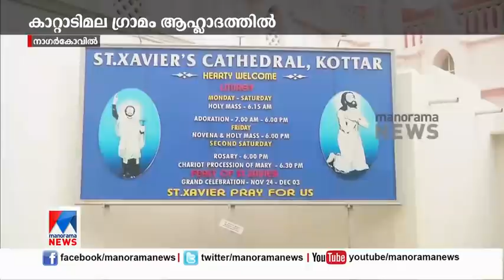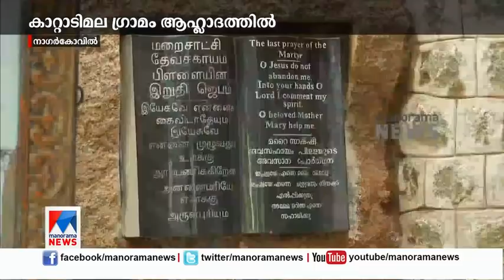ദേവസഹായം പിള്ള വിശുദ്ധപദവിയിലേക്ക്; ആഹ്ലാദത്തില്‍ കാറ്റാടിമല |Devasahayam Pillai